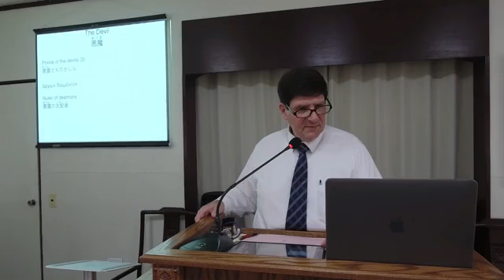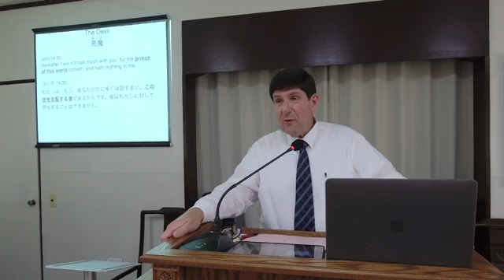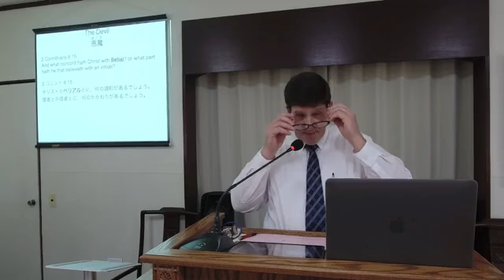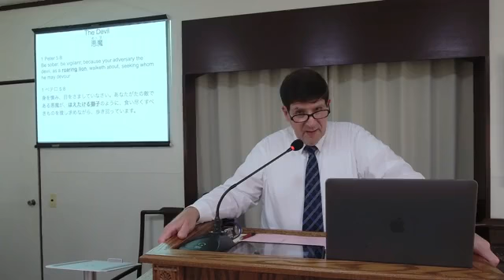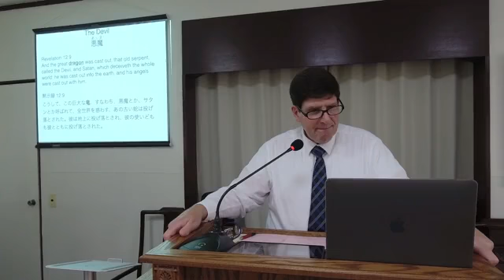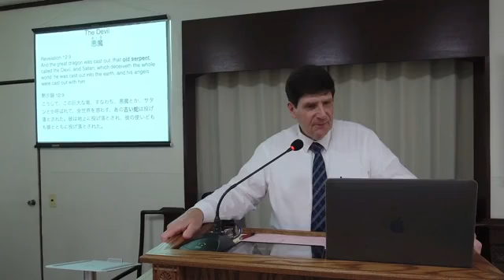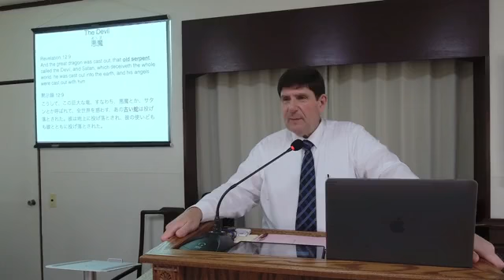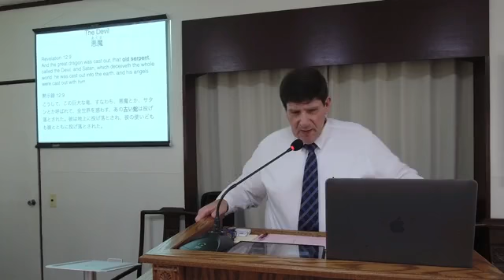7 18 2021 JP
クリスチャンの敵−２